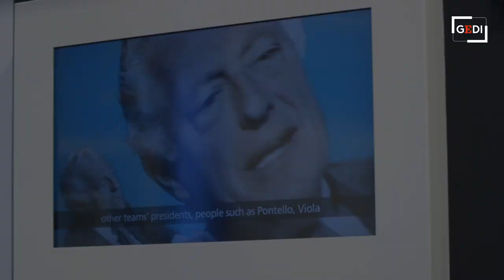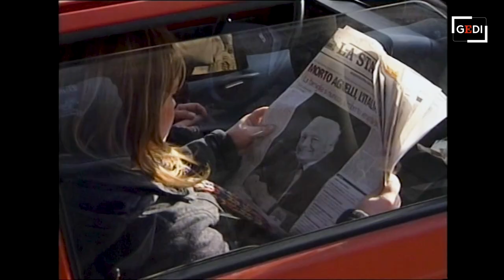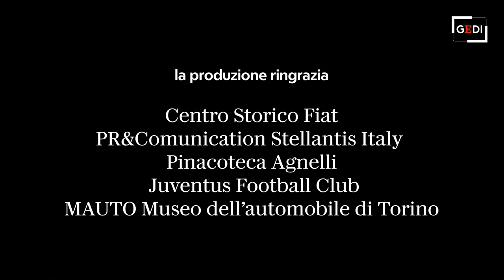Il secolo dell'Avvocato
A vent'anni dalla morte Ezio Mauro racconta Gianni Agnelli. La figura dell'Avvocato ha attraversato il Novecento in tutti i suoi aspetti, qui ripercorsi in un viaggio tra fabbrica e politica, vicende personali e successi pubblici, Italia e mondo, ma che mantiene come suo centro Torino e la torinesità.